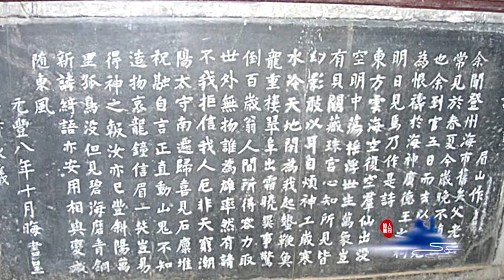Penglai Pavilion - Twinned with Glamis castle on 19th October 2006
Glamis Castle celebrated another milestone this week in its bid to attract more Chinese visitors. A senior delegation arrived from Penglai Pavilion – one of China’s most prestigious heritage venues – following a twinning agreement signed with Glamis Castle ten years ago (signed on 19th October 2006). After a tour of the castle, the focus was on how best to promote Glamis to the growing number of Chinese tourists visiting Scotland and the U.K.
Doreen Stout, Glamis Castle’s Business Manager said “we are delighted to welcome such a senior delegation from Penglai Pavilion which has around 1.5 million visitors each year.  The growing affluence of Chinese travellers means that more visitors will be attracted to the UK each year. Our formal Chinese twinning links with Penglai Pavilion and with the Great Wall of China now provide us with a ready platform to market Glamis more effectively in China.  We are developing a range of actions including reciprocal web links, point of sale information about Glamis Castle and staff exchanges”.
Penglai Pavilion is one of China’s four most prestigious heritage temples considered by the Chinese Government as being of national importance due to its historic and significant cultural interest in China and the Far East.
Penglai City is situated within Yantai Municipality (Shandong Province) which was twinned with Angus in 1999. The original twinning with Glamis Castle arose from a trade mission arranged by Angus Council. The formal agreement between Glamis and Penglai was signed at a major tourism conference in Jinan (capital of Shandong) China PRC on 18 October 2006 attended by Cllr Rob Murray who at that time was Leader of Angus Council.
The delegation from Penglai Pavilion was arranged by local businessman Dave Valentine MBE, who in his former role as Angus Council’s Economic Development Chief, was responsible for facilitating the original agreement between Glamis and Penglai.
Dave Valentine said “I'm proud of the business to business links we established between Angus and China and especially this link between Glamis and Penglai. As everyone is now aware, China has emerged as a significant market for tourism and I’m keen to play my part in realising a dividend from this work. In my role as International Ambassador for Scottish Chambers of Commerce and as an Honorary citizen of Yantai I’m delighted to support Glamis Castle as we move forward.”
Jim Clarkson, Regional Director for VisitScotland added “VisitScotland is committed to supporting industry in their aspirations to internationalise and to attract more business and income from global markets.  It is therefore fantastic to see Glamis Castle welcome a senior delegation from China’s illustrious Penglai Pavilion this week. I’m sure the visit will offer valuable insight on how we can shine a spotlight on one of Angus’ greatest assets in an important emerging market for Scottish tourism.”